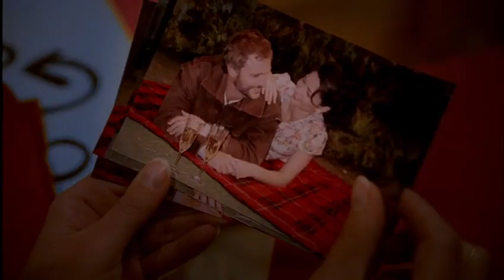Smallville 2x06 - Lana asks Nell about the mysterious photograph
Lana asks Nell about the mysterious photograph

Redux